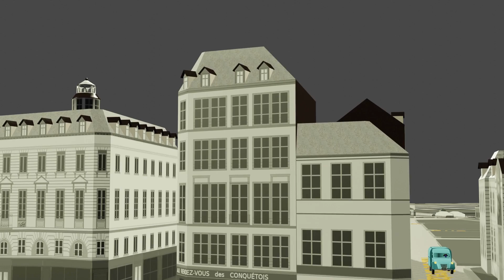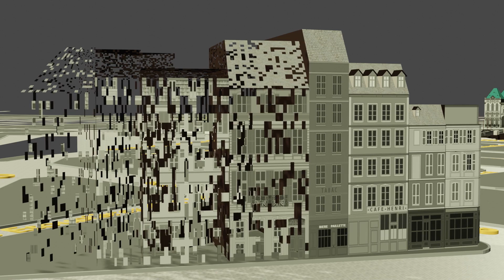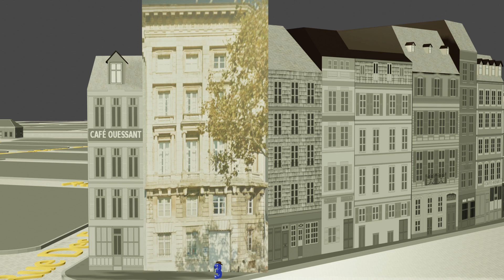09 Le Havre 3D La Maison de l'Armateur 1790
Le Havre avant guerre